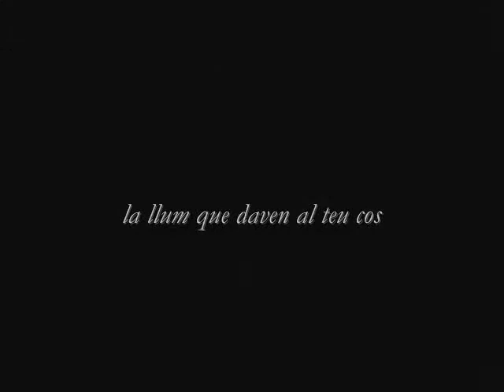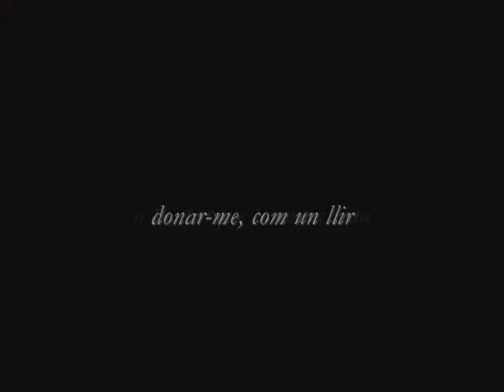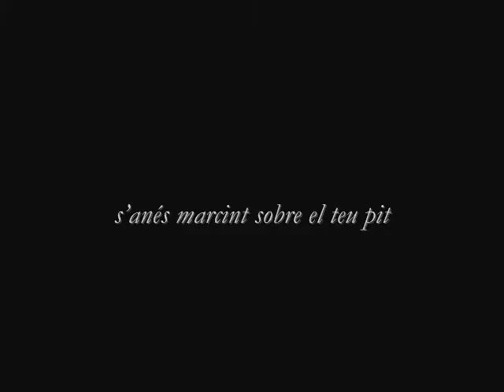« sospir de flor »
Full text of the Catalan poem featured in the video:

«Damunt de tu, només les flors.
Eren com una ofrena blanca:
la llum que daven al teu cos
mai més seria de la branca;

tota una vida de perfum
amb el seu bes t'era donada.
Tu resplendies de la llum
per l'esguard clos atresorada.

Si hagués pogut ésser sospir
de flor! Donar-me, com un llir,
a tu, perque la meva vida

s'anés marcint sobre el teu pit.
I no saber mai més la nit,
que al teu costat fóra esvaïda.»

Josep Janés i Olivé (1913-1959); from his collection «Combat del somni» (Barcelona, Edicions de la Rosa dels Vents, 1937)

English translation of the poem:

«Lying upon you, like a white
Offering, there were flowers only.
From them your body drew the light,
Without them now the branch was lonely.

And as they gave their kiss to you,
Their life of fragrance was sent flowing.
From your closed eyes the light shone through:
You were resplendent, you were glowing.

Could I be but a flower's sigh
and, like a lily, give you my
own self, so that my very being

would fade away upon your breast
and never need again the rest
of night, that from your side is fleeing»

(English translation by Coby Lubliner; with emendations)

The video's Catalan title means, in English, "A Flower's Sigh" ♣
The photograph featured in the main segment of the video was taken on 10 April 2009 ♣
Of the three photographs featured in the credits segment, the first one portrays the composer Frederic Mompou i Dencausse (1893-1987), seated at the piano, with the poet Josep Janés leaning over — the Catalan authors of (respectively) the music and the lyrics featured in the video; ♣ the second photograph shows the bassoonist Stefano Canuti with the pianist Massimo Somenzi, the Italian performers of Mompou's music featured in the video; ♣ the final image is that of the poet Josep Janés i Olivé alone ♣